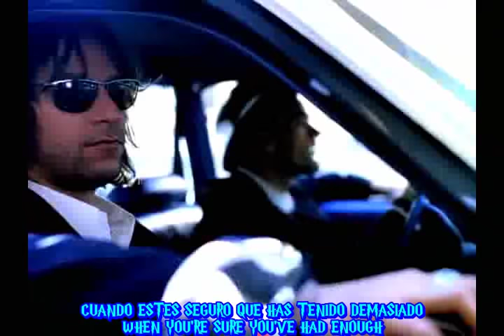R.E.M. - Everybody Hurts subtitulado en español - inglés